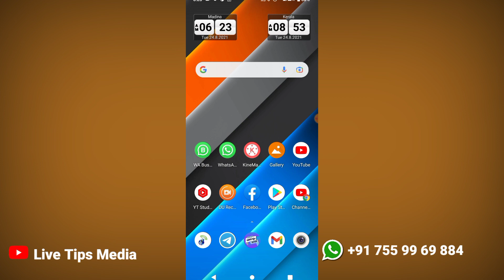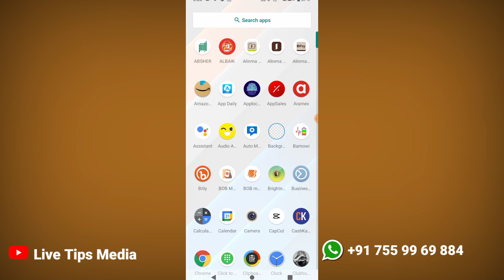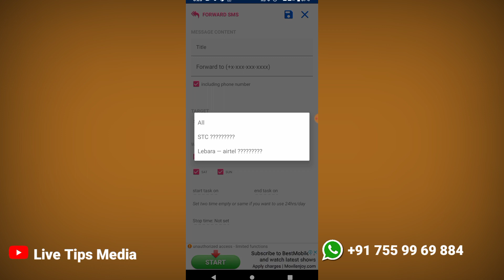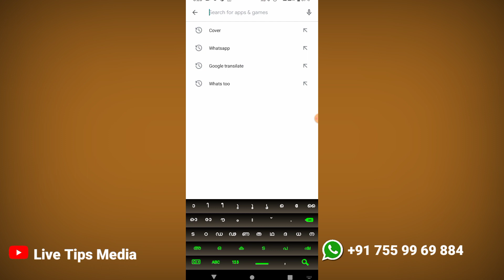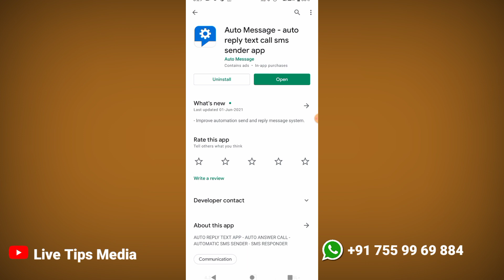ഓട്ടോ റീപ്ലേ ഷെഡ്യൂള്‍ മെസ്സേജും ഒരു ആപ്പിലൂടെ ചെയാം | Auto Message | Auto Replay | Shedule Message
👉 Application Link;

ആപ്ലിക്കേഷന്‍ വീഡിയോയില്‍ ഉണ്ട്, വീഡിയോ മുഴുവനായി കാണുക